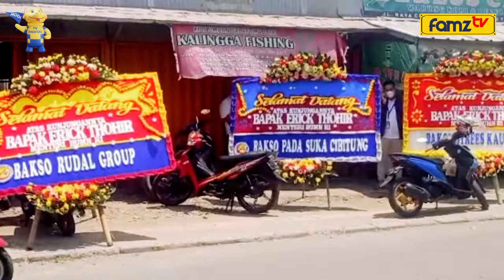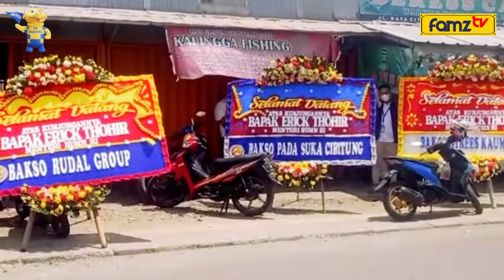MENTERI BUMN AJAK PEDAGANG BAKSO MANFAATKAN SISTEM COLD STORAGE